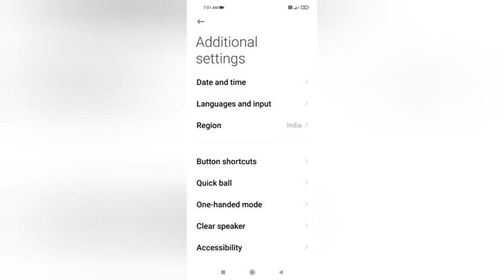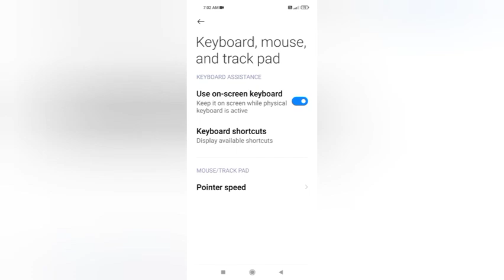Poco C31 Additional Keyboard Settings